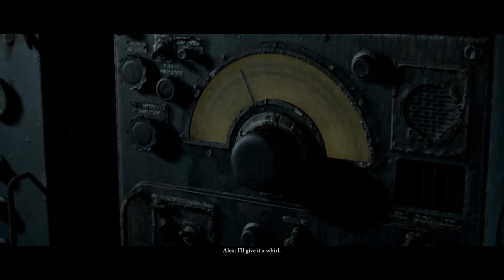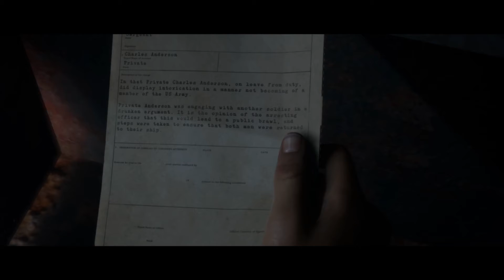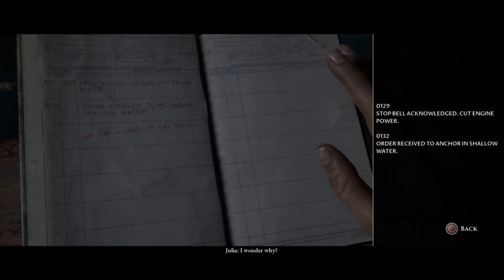The Finale | Man Of Medan Playthrough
Well this is the final playthrough of the regular story mode of Man Of Medan and check out the finale to see exactly what kind of ending I am going to get.